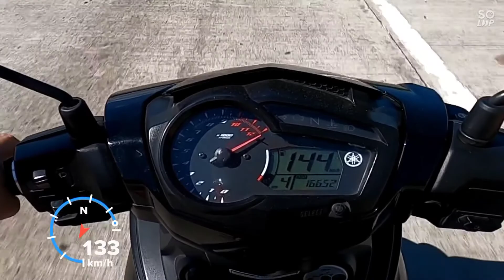Sniper 150 4th gear top test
normal riding position
88kg rider

14 39
8080
90/80